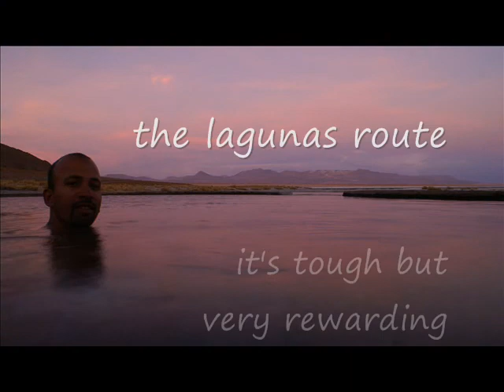Jammin thru Bolivia | The Lagunas Route / Ruta del los Joyas on a Suzuki DR650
5 days across remote high-altitude southwestern Bolivia in a strange Mars-like landscape. The toughest riding I've done with lots of deep sand and rocks for 500 kms. Epic views and camping. Average altitude was around 4,000 m (13,000 ft), peaking at 5,000 m (16,400 ft).

Filmed with a GoPro HD HERO 1 camera. December 2010.

Part of my 3 year trip around Latin America and Africa.